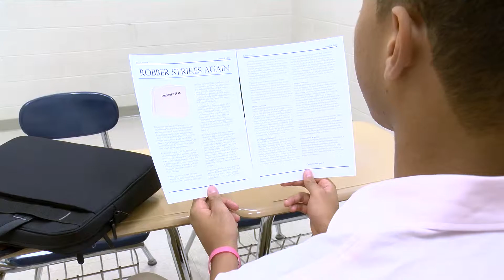PD5E Kyle Shakor Syd